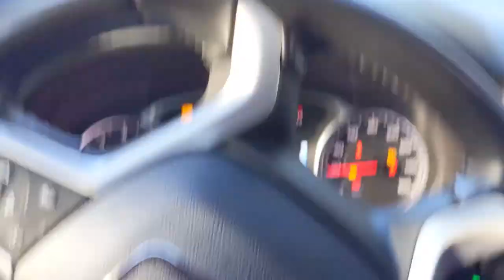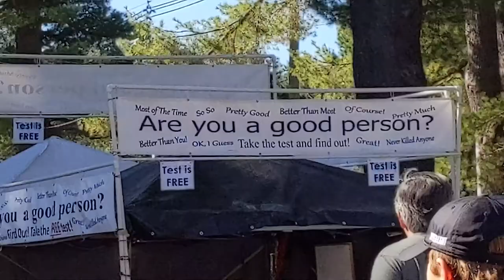Deerfield Fair Vlog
Come along to the Deerfield Fair with me!